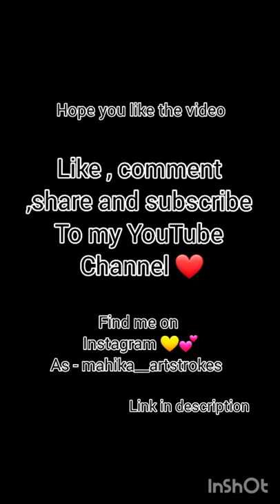Paint with me(2nd eps)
• watercolour inks from boyonce
• micron pens from Sakura
• painting brushes from brustro
• black paint gouache from brustro